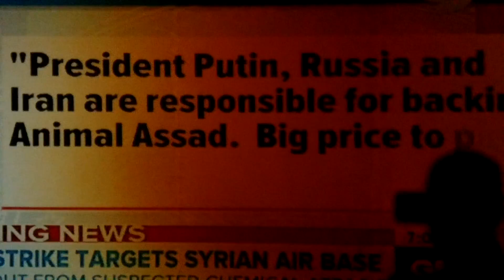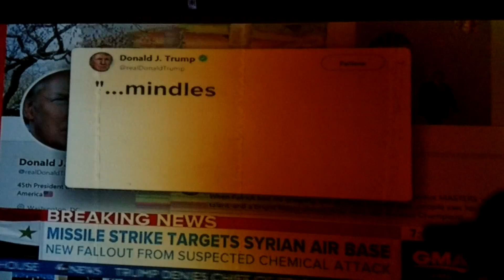Missile hits Syria. ..who did it.